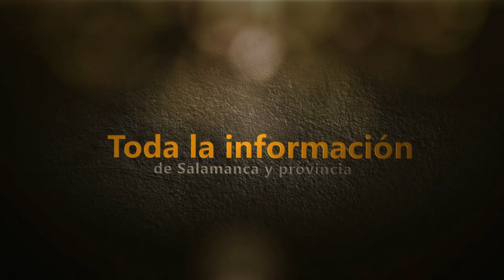Procesión y ofertorio en Villares de Yeltes